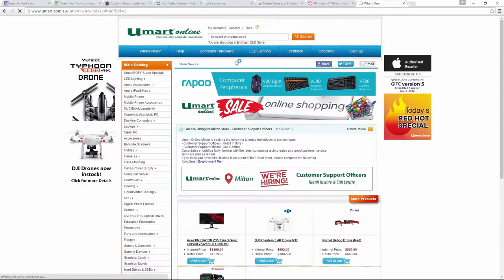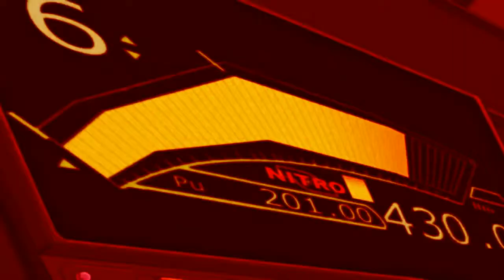What it feels like to get GTX 1080